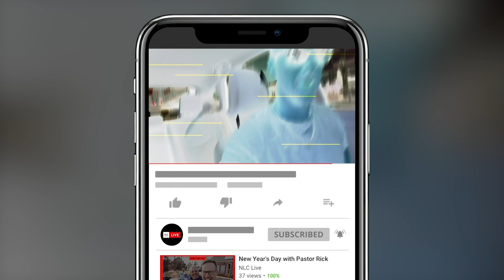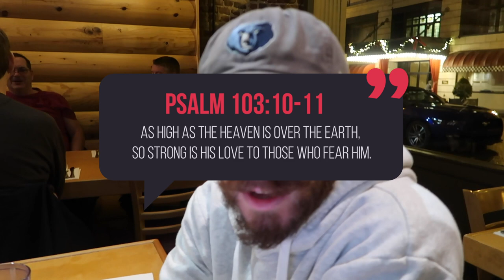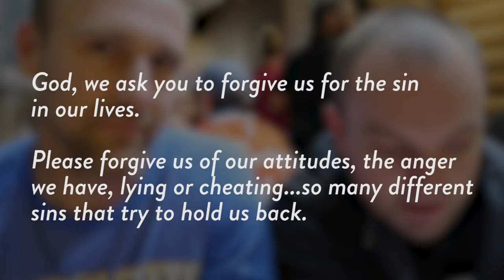Get Past Your Past